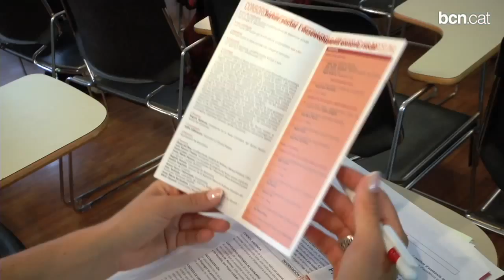El Tercer Sector necessita una bona llei de mecenatge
L'alcalde de Barcelona, Xavier Trias, ha reclamat al govern espanyol que impulsi una llei de mecenatge adequada per potenciar el Tercer Sector Social.